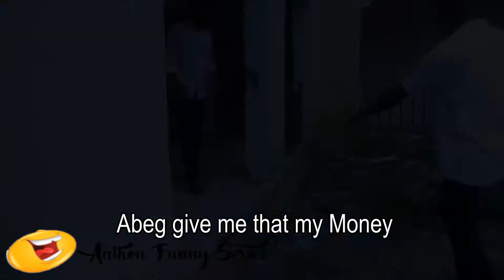He'z Changed By Nakking-Anthon Funny Series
When Nakking teaches you to be humble 😂😂😂